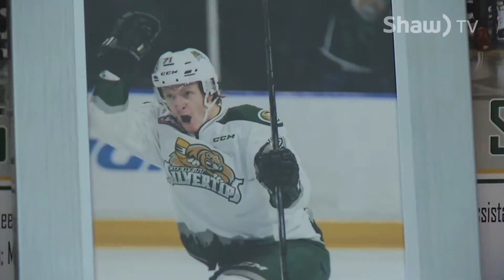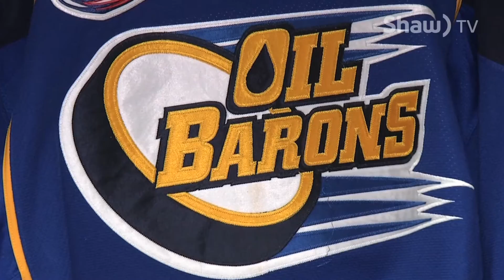Brandon Ralph Comes Home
Western Hockey League veteran Brandon Ralph returns to Fort McMurray, finishing his junior career where he grew up learning the game.